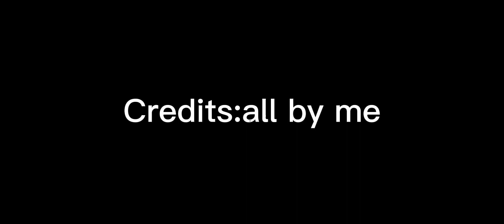GIGA SQUAD MELON PLAYGROUND *no copyright*